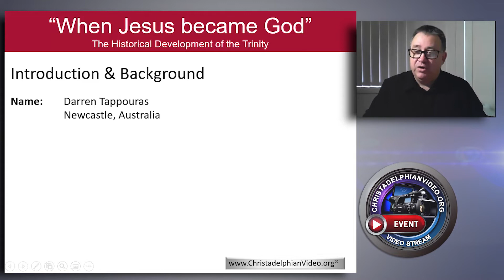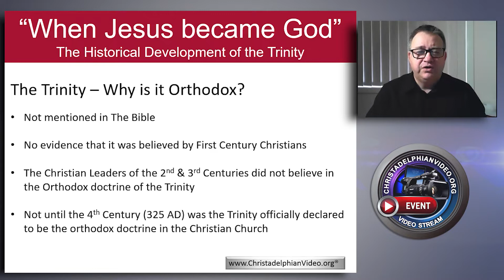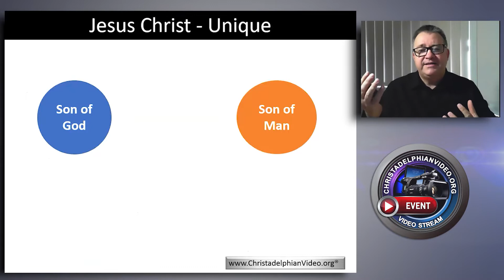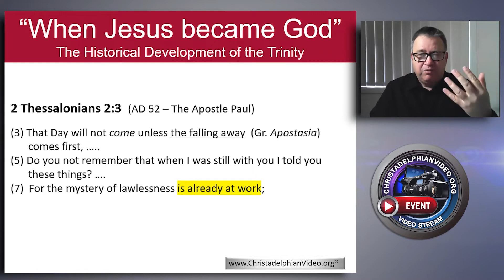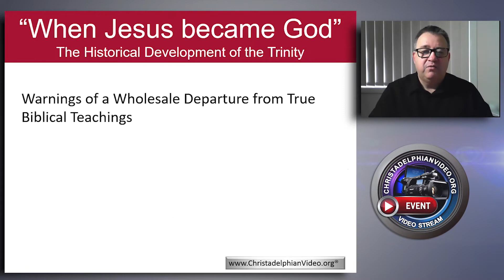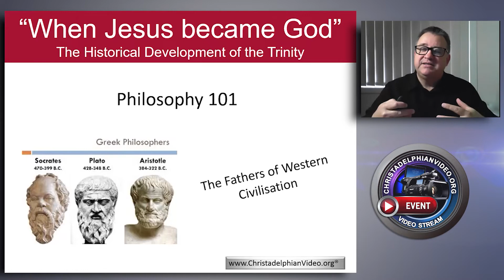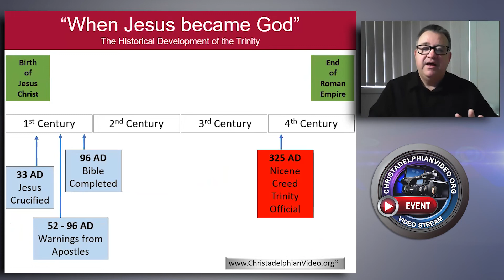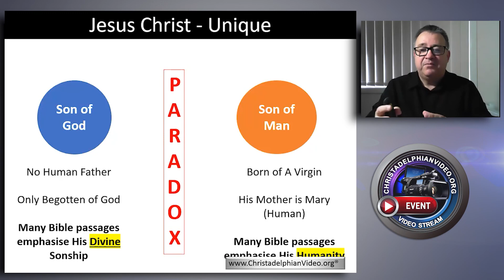When Jesus Became God #1 Why is the Trinity Considered orthodox?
A Christadelphian Video: The idea of a Trinity is not found in the Bible and this 2 part series starting this Sunday @2pm gmt+1 explains how and when the idea of a Trinity which is now accepted almost universally as fact took hold on society. This is a fascinating series not to be missed - Be informed.
# Summary
This presentation by Darren Teporus explores the topic of the Trinity and its historical development within Christianity. Teporus, a Christadelphian, shares his personal journey and the reasons behind his belief that the Trinity is not a biblical doctrine but rather a later development that diverged from early Christian teachings. He argues that early Christians, including the apostles, had a complete understanding of Jesus Christ's nature, which became corrupted over time due to the influence of human philosophies, particularly those of Plato. The presentation aims to provide clarity on the misconceptions surrounding the Trinity and encourages viewers to examine biblical texts rather than philosophical interpretations.

# Highlights
- 📖 **Personal Background**: Darren Teporus introduces himself, sharing his commitment to Bible study and his Christadelphian beliefs.
- ❓ **Trinity Misconceptions**: Teporus discusses how many Christians view the Trinity as central to faith, despite it not being explicitly mentioned in the Bible.
- 📜 **Historical Context**: The doctrine of the Trinity was not believed by early Christians and only became formalised in the fourth century, according to Teporus.
- 🔍 **Two Worldviews**: The orthodox Christian view suggests a progressive understanding of the Trinity, while the Christadelphian perspective holds that early Christians had the complete truth, which was later corrupted.
- 📚 **Scriptural Warnings**: Teporus highlights various biblical warnings from apostles about a forthcoming corruption in Christian teachings and the introduction of false philosophies.
- 🏛️ **Philosophical Influence**: The presentation discusses how Plato's ideas influenced early church fathers, leading to a blending of pagan philosophy with Christian doctrine.
- 🔑 **Source of Corruption**: The corruption of early Christian understanding is attributed to human philosophy, particularly the teachings of Plato, rather than the original apostolic teachings.
- 📖 **Call to Examine Scripture**: Teporus urges viewers to study the Old Testament and biblical writings to understand the nature of Jesus Christ, rather than relying on philosophical concepts.

# Timestamps
00:00 - Intro
01:30 - Personal Background
03:00 - Discussion on the Trinity
05:00 - Historical Context of the Trinity
08:00 - Two Worldviews Explained
11:30 - Scriptural Warnings of Corruption
15:00 - Philosophical Influence on Early Christianity
18:30 - Source of Corruption Identified
22:00 - Importance of Scripture Examination
25:00 - Conclusion and Next Session Preview